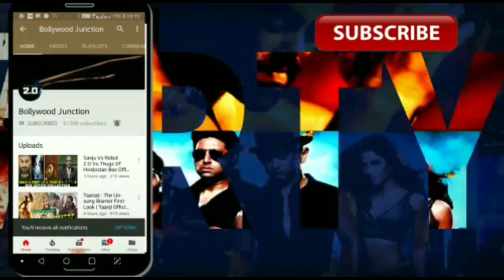Total Dhamaal Trailer, Ajay Devgn, Anil Kapoor, Arshad Warsi, Total Dhamaal Trailer Release Date